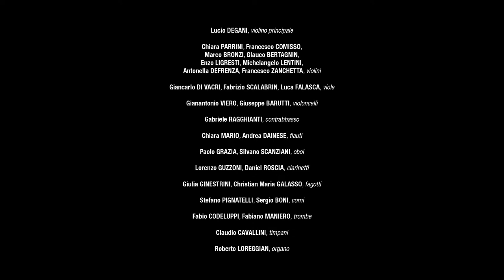I SOLISTI VENETI diretti da Giuliano Carella con Marco Pierobon, tromba (dal minuto 13:43)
(Il concerto inizia al minuto 13:43)
Venerdì 7 maggio 2021 - ore 19,45
Padova - Chiesa defli Eremitani
I SOLISTI VENETI
diretti da
GIULIANO CARELLA

con la partecipazione di MARCO PIEROBON, tromba

13:42
Wolfgang Amadeus MOZART (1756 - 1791)
Sonata da Chiesa in do maggiore KV 278
per archi, due oboi, due trombe, timpani e organo

17:52
Sonata da Chiesa in do maggiore KV 329
per archi, due oboi, due corni, due trombe,
timpani e organo

24:17
Franz Joseph HAYDN (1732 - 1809)
Concerto in mi bemolle maggiore Hob. VIIe/1
per tromba e orchestra
Marco PIEROBON, tromba

40:48
Sinfonia n. 35 in re maggiore “Haffner”
Allegro con spirito
Andante
Menuetto
Finale Presto

1:04:00
Johann Nepomuk HUMMEL (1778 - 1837)
Concerto in mi maggiore  per tromba e orchestra
Allegro con spirito
Andante
Rondò
Marco PIEROBON, tromba

Bis fuori programma
1:25:44
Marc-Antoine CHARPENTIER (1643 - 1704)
"Te Deum" H.416 - Prelude